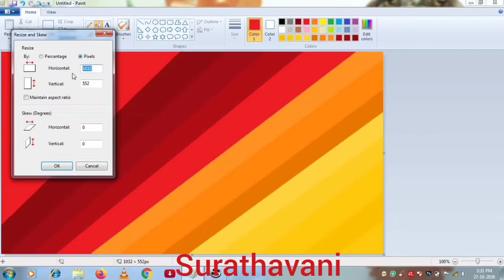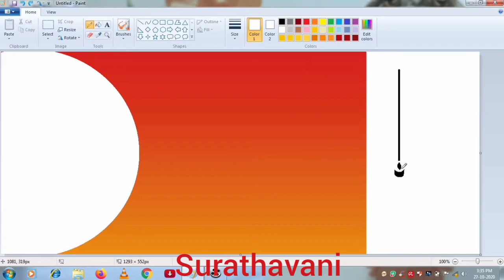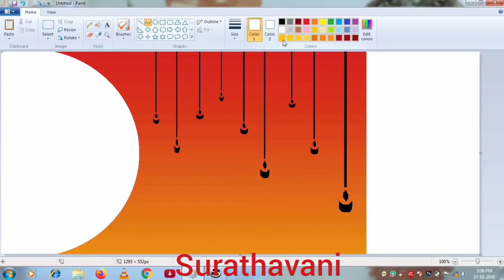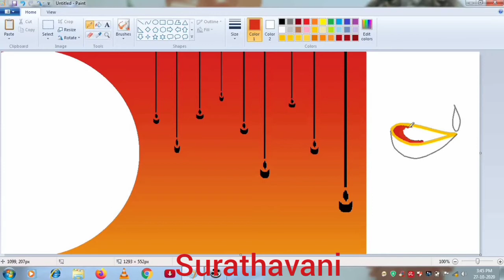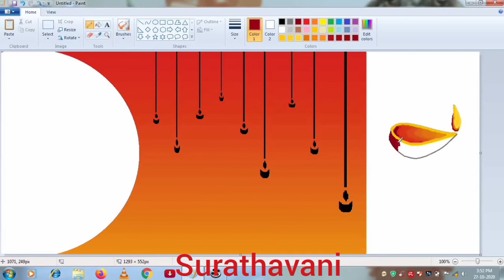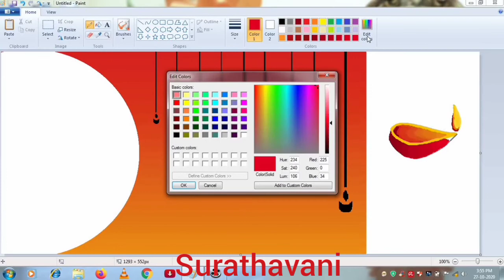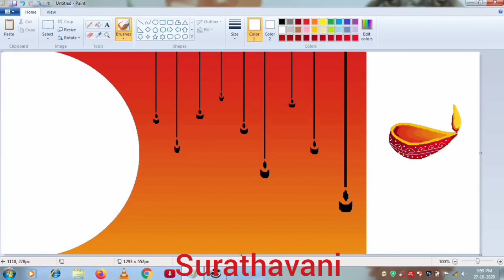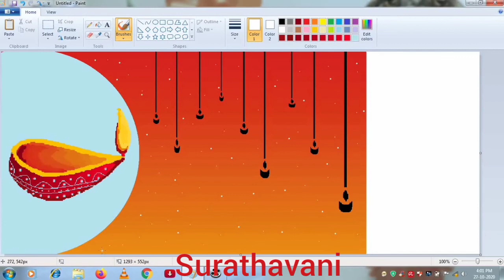Beautiful Diwali art in Ms paint / episode 83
Beautiful Diwali art in Ms paint